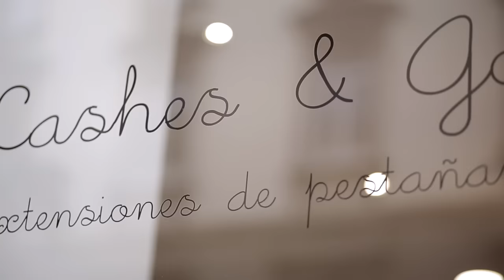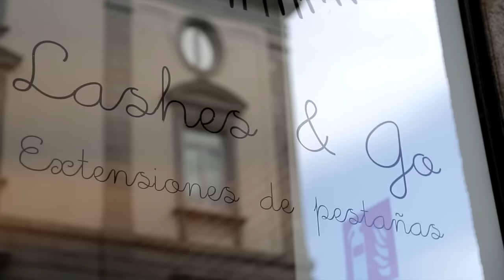Lashes & Go - Beauty Film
Nuestro último vídeo corporativo. Descubre cómo es nuestro día a día en Lashes & Go. Paso a paso de la puesta de nuestras famosas extensiones de pestañas. ¡Las Russian Volume son increíbles! Modelo: Odei Abella
Dirección: Centro Lashes & Go Chueca. Calle Bárbara de Braganza, 2. 28004. Madrid // Centro Lashes & Go Mirasierra. Calle Nuria 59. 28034 Madrid